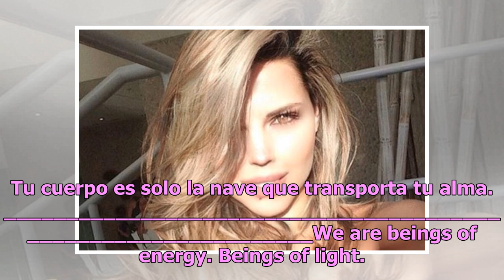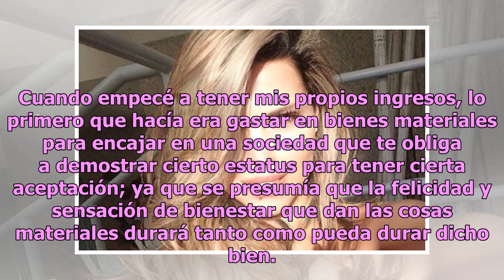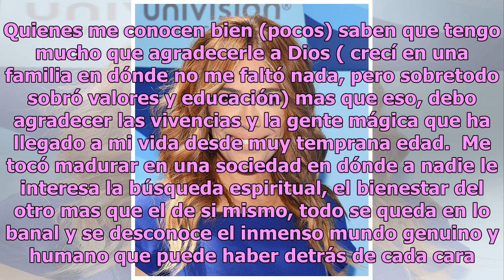Desiree Ortiz, ex novia de Luis Miguel, desnudó todo su cuerpo en Instagram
La joven conductora calentó la red social Desiree Ortiz acaparó toda la atención en Instagram al compartir un desnudo integral en dicha red. La ex novia de Luis Miguel publicó una fotografía en blanco y negro y junto a la imagen escribió: “Somos energía pura. Seres de luz. Respira, siente, saborea c...